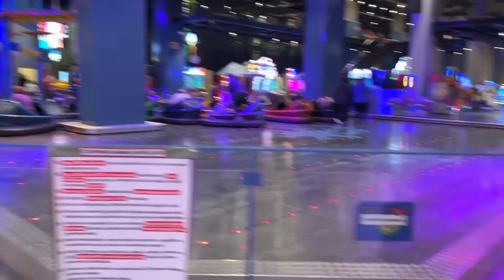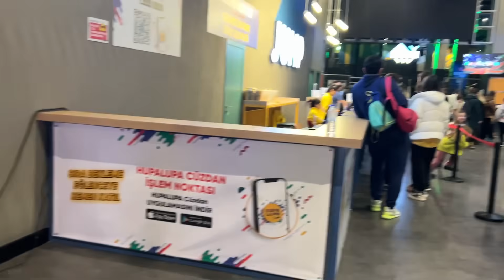ALİ URAS VE ÖMER KAYRA İLE 24 SAAT LUNAPARKTA KALDIK!!